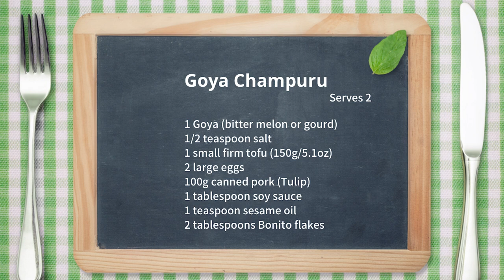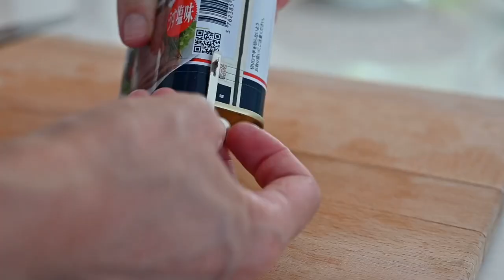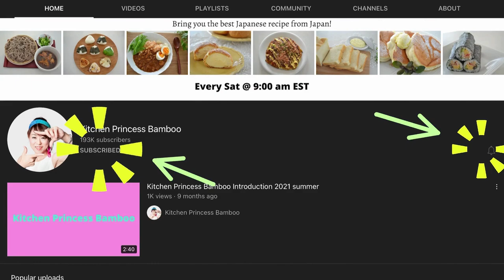How to Make Goya Champuru | Okinawan (Amami) Bitter Melon Stir Fry | Not Spam but Tulip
Today, I am going to be making "Goya Champuru" with canned Pork.

I have already introduced one with sliced pork.

But today, I'm going to use Tulip, a family favorite and is more commonly used on Amami island.

Today I season it with sweetened soy sauce, which is popular in southern part of Japan, including the Islands.

In summer, we eat Goya to enjoy a seasonal taste and for its nutrients to beat the summer heat.

‹ingredients›

1 Goya (bitter melon or gourd)
1/2 teaspoon salt
1 small firm tofu (150g/5.1oz)
2 large eggs
100g canned pork (Tulip)
1 tablespoon soy sauce
1 teaspoon sesame oil
2 tablespoons Bonito flakes

Please join the HAPPY EATING Facebook Group to share your food with me and our friends in this beautiful community!
I am waiting for you on board!

My recommendation for ingredients